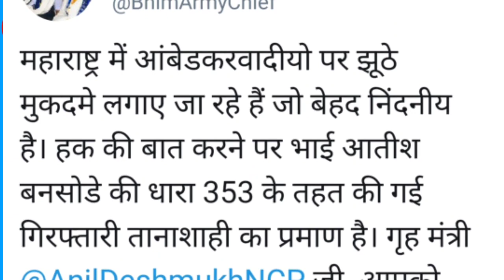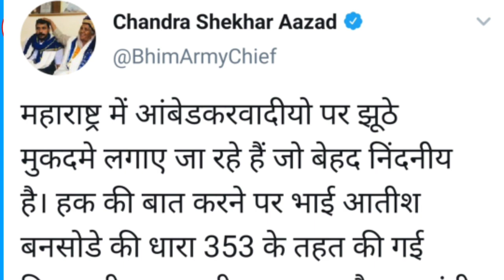अंबेडकर वादियों पर लग रहे हैं झूठे मुकदमे : Bhim Army Chandrashekhar Azad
मात्र 199 रूपये प्रतिमाह देकर आप एक कदम भीम मिशन की ओर (Channel) को जिंदा रख सकते हैं।

इस लिंक पर क्लिक करके चैनल के मेंबर बने और मात्र ₹199 प्रति माह के छोटे से योगदान से बहुजन आंदोलन में साझेदार बने